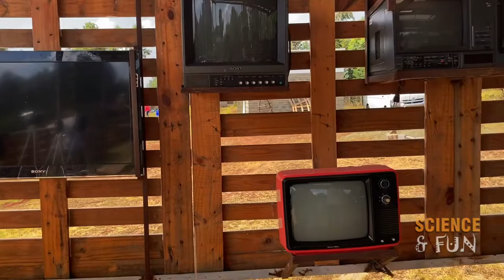Discover Apollo Children’s Science Park | BEST Educational Tour | Kenya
Limuru has one of the best educational parks in kenya where children and parents can visit time and time and again and always be amazed and appreciate the wonders of apollo .

Come along with Megan & Arnaud on this adventure . Enjoy the video !